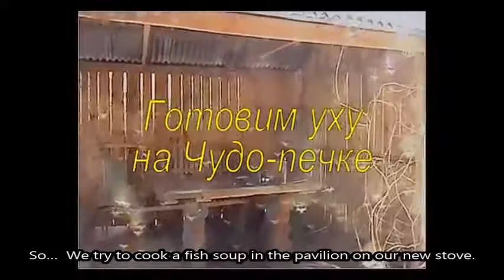WE COOK A FISH SOUP ON THE WONDER STOVE